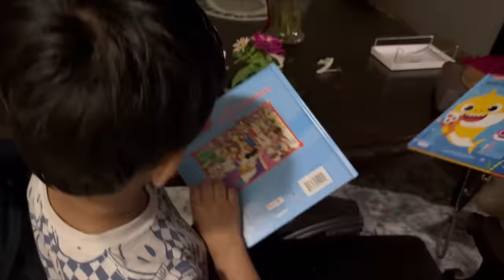OUR FIRST TIME AUDITION EXPERIENCE || నాకు ఇష్టమైన మొక్కలు తెచ్చుకున్నాను || మనసు బాగోలేదని || RADI